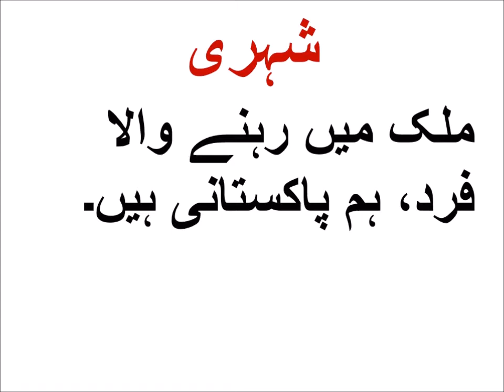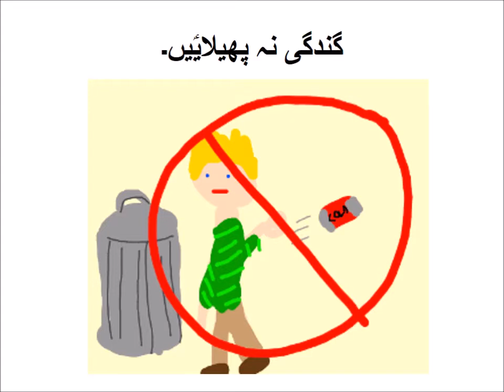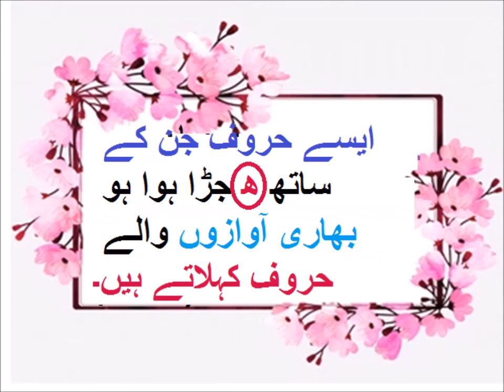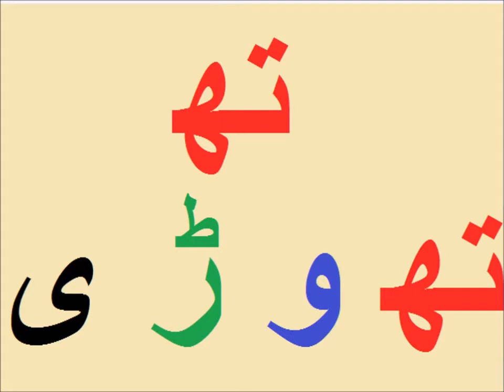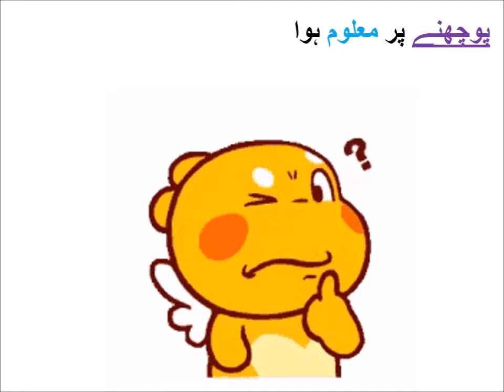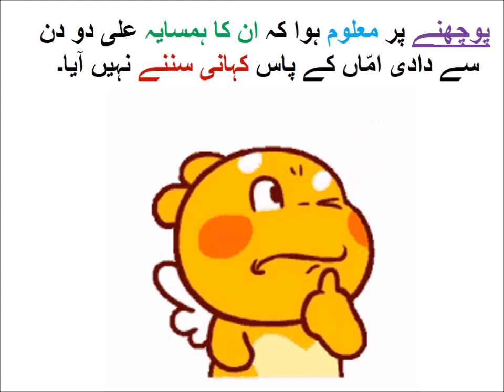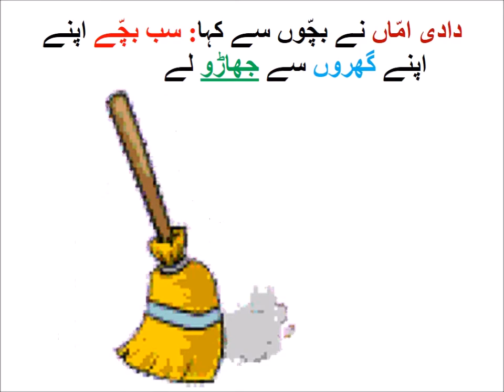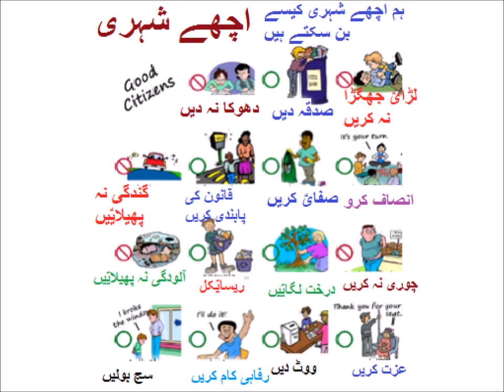اردو جوڑ توڑ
Learn Urdu for Kids class 4, Urdu kahani 2, اچھے شہری
اردو کاہنی اچھے شہری  کے مشقی سوال میں ارکان ملایؑیں

In this video you learn basic Urdu of class 4 Punjab text book board of Pakistan. Because Urdu is our national language, but mother tongue is different, some time it is difficult for kids attending govt school because they come from low socioeconomic background. So that is why main language of instruction used in video is Urdu. one can videos on all subjects from class 1 to class 5 including Urdu, English, Math and science. you can find us on Facebook page Pakistan home school  and website pakistanhomeschool.com.